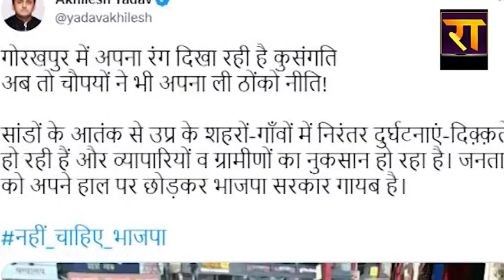सांड के उत्पात से UP की जनता परेशान, Akhilesh ने समस्या सुलझाने का दिया आश्वासन!